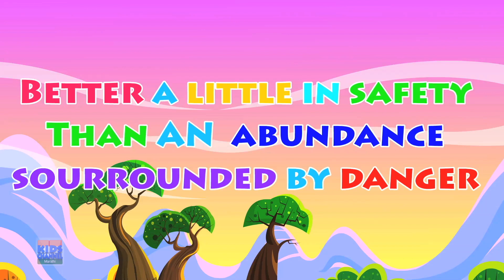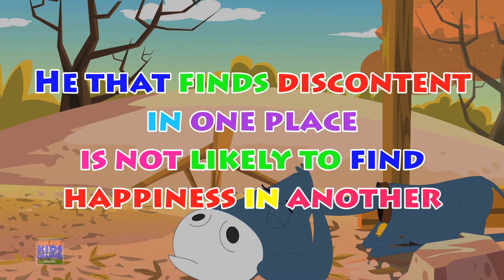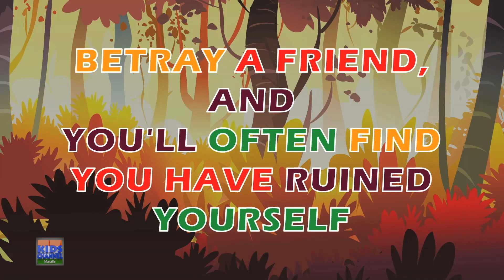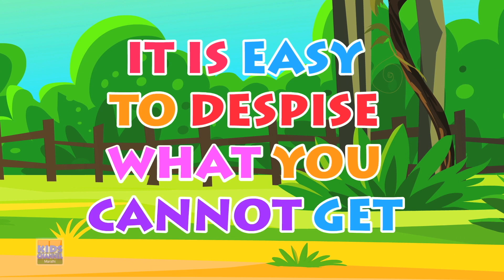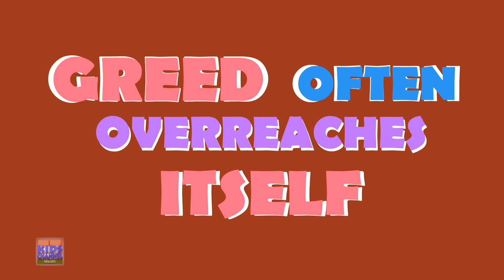Town Mouse and Country Mouse, तहानलेला कावळा, Storytime for Kids, Chan Chan Marathi Goshti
नमस्कार मुलांनो, Kids Channel Marathi - लोकप्रिय बालगीत सादर करत आहे, "शहरातील उंदीर आणि गावातील उंदीर" या दोन अतिशय चांगल्या मित्रांबद्दलच्या या प्रसिद्ध कथेसह गाण्यात मजा करा जे दोन अतिशय भिन्न ठिकाणांहून आले आहेत.